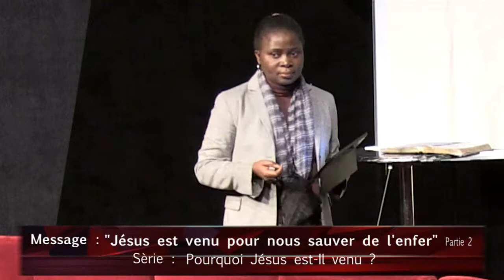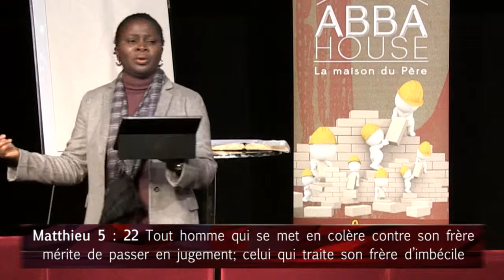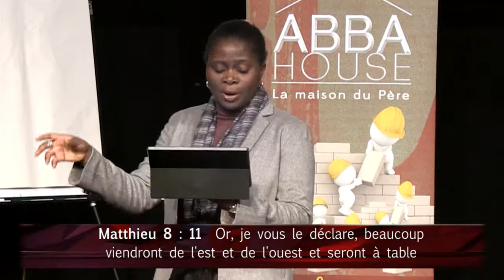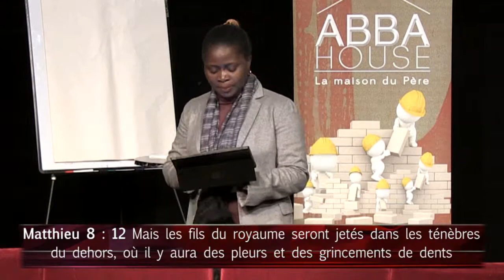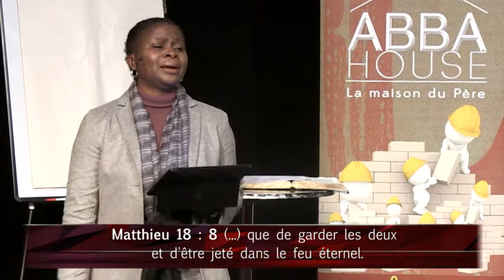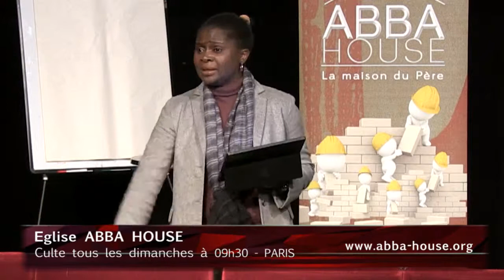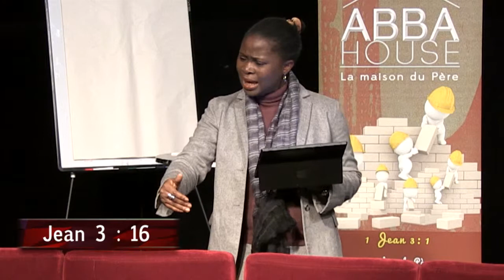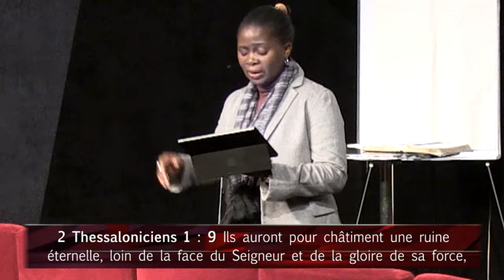Jésus est venu pour nous sauver de l'enfer (Partie 2)Ps BOLA OGEDENGBE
Bienvenue sur Passion pour Dieu, ici, vous trouverez des enseignements bibliques inspirants, des témoignages inspirants, ainsi que des temps de jeûne et de prière.

Soyez bénis!